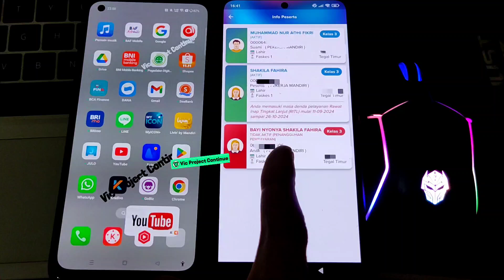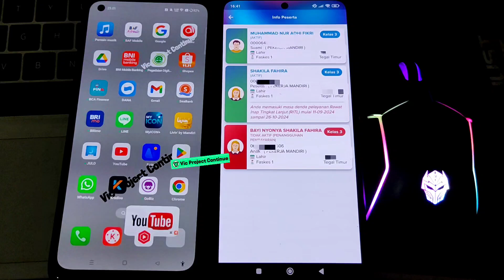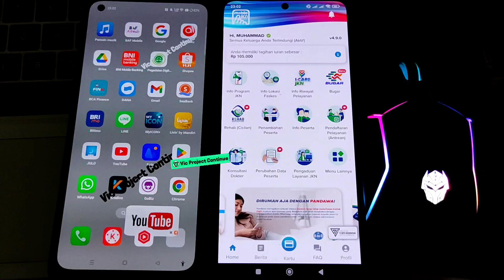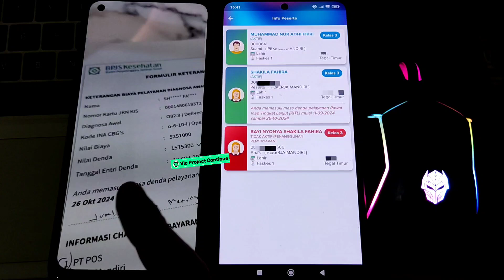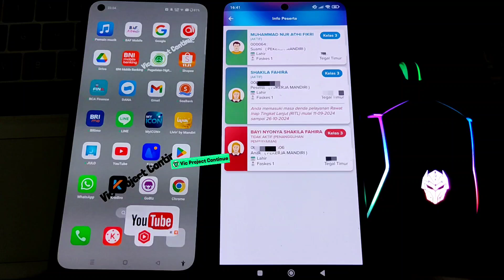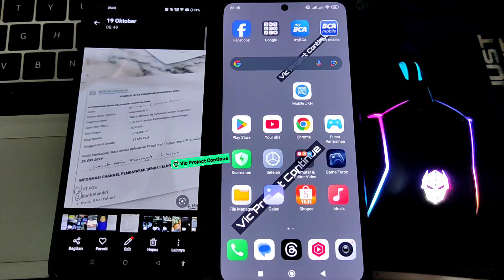BPJS Denda Pelayanan Rawat Inap Tingkat Lanjut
bpjs anda memasuki masa denda rawat inap,denda ritl bpjs kesehatan (rawat inap tingkat lanjut),bpjs denda rawat inap